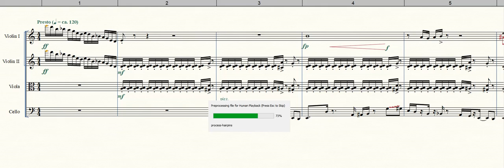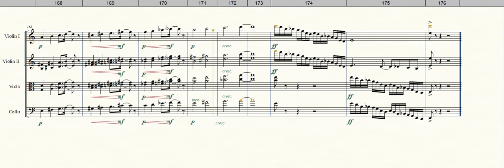String Quartet No 1, 4th Movement, Presto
The 4th movement of David Kenstad’s String Quartet No.1 takes off where the 3rd movement ended, and we do mean “takes off”. It is a high energy piece that moves along very quickly, even frenetically, demanding great rhythmic skill from the performers, while maintaining excitement to the end.